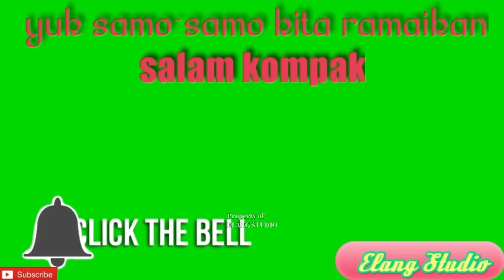🟢Jalan-Jalan Malam Seputaran Kota Sengeti || Elang Studio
Selamat pagi,siang,sore dan malam sahabat semua
Kali ini kita melakukan jalan-kalan santuy bersama elang di seputaran kota sengeti menikmati keindahan malam yang diterangi lampu-lampu jalan yang warna warni memanjakan mata,

salam kompak,salam sukses,jangan lupa BAHAGIA